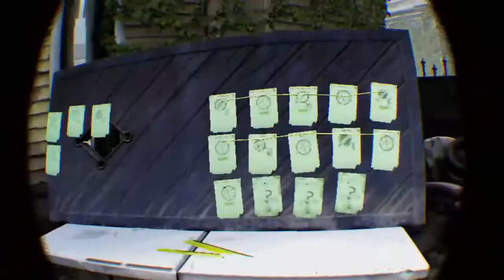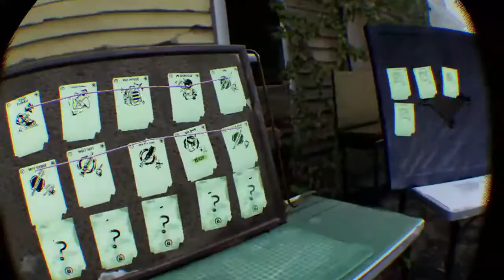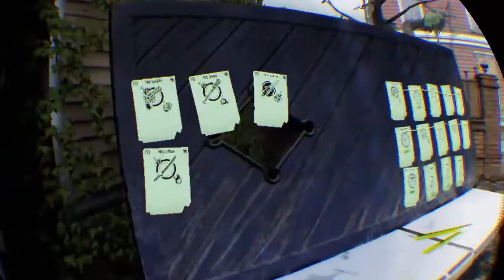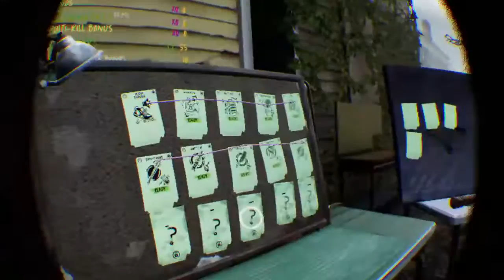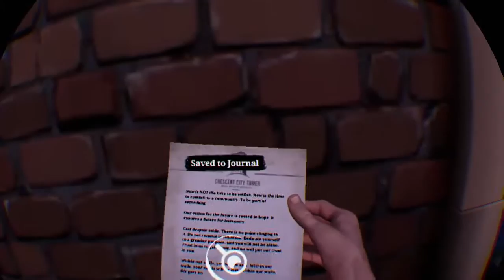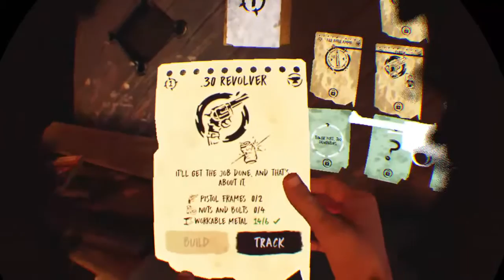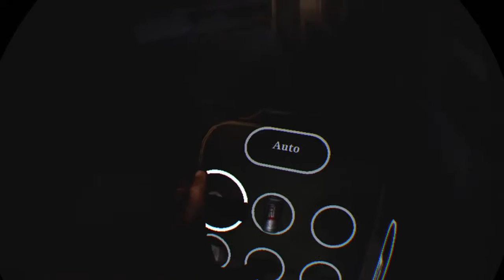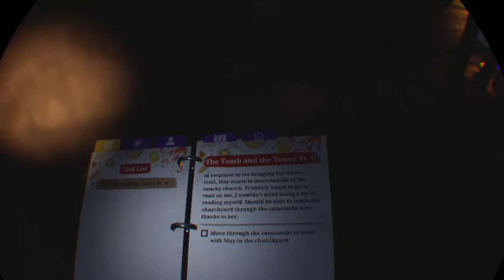The walking dead: Saints And Sinners